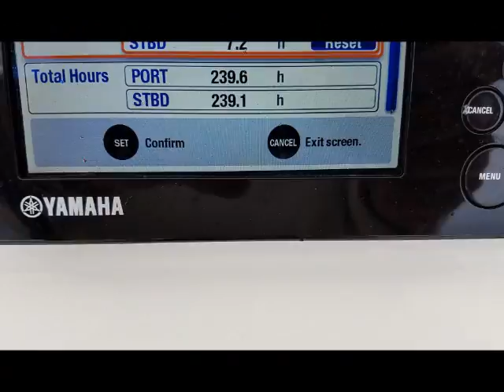2013 EDGEWATER 318CC FOR SALE